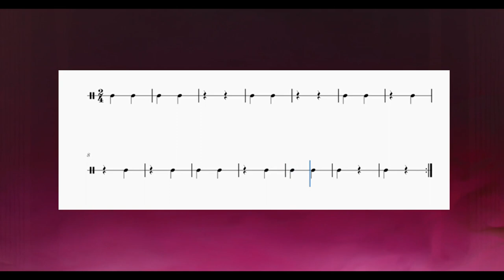Ritmo 1. Techno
Vídeo de fondo: Engin Akyurt.